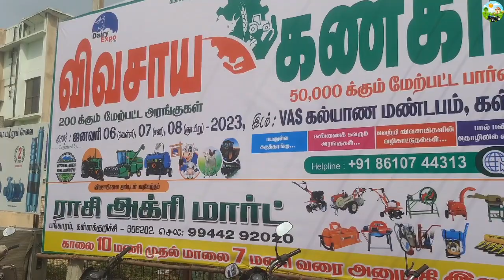Samudra electrical water pump || hidh efficiency water pumps || village with tractor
Registered Office :
Office Block 1, Ground Floor,
Senthil Towers, 1078 Avinashi Road,
Coimbatore-641018, Tamilnadu, India
CIN: U31909TZ2020FTC033500